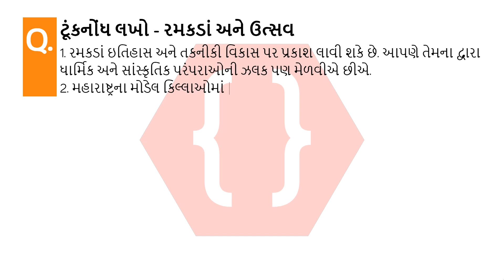ટૂંકનોંધ લખો - રમકડાં અને ઉત્સવ | રમત અને ઇતિહાસ | ઇતિહાસ અને રાજ્યશાસ્ત્ર | 10th Gujarati Medium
ટૂંકનોંધ લખો - રમકડાં અને ઉત્સવ